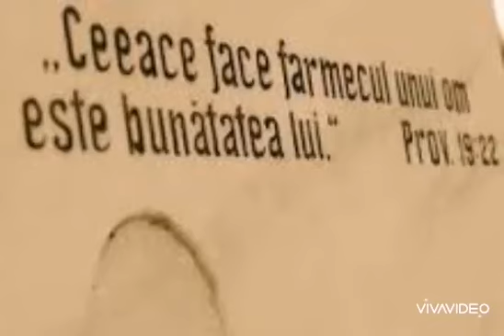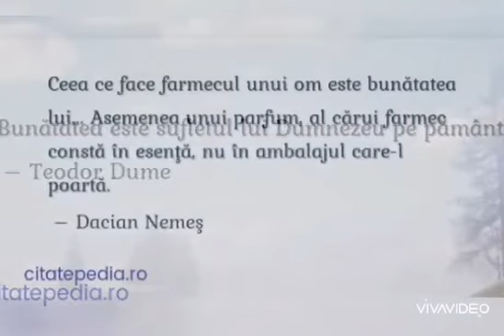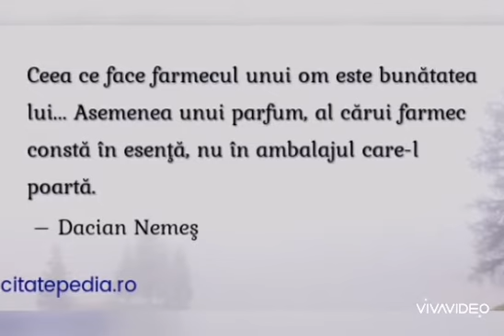Pilde si povestioare numarul 52